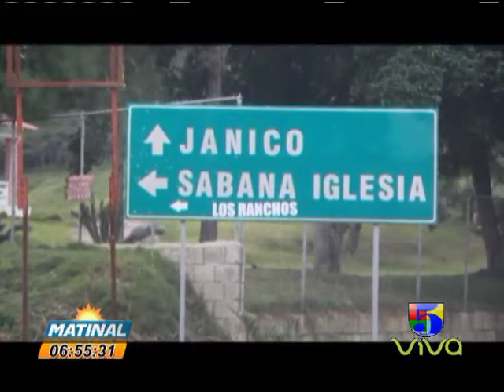REPORTAJES SABANA IGLESIA